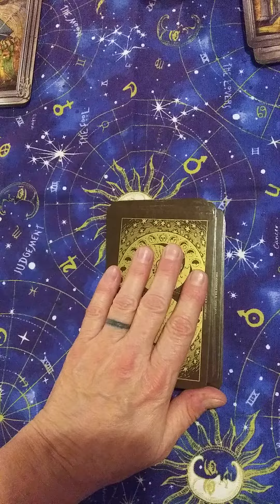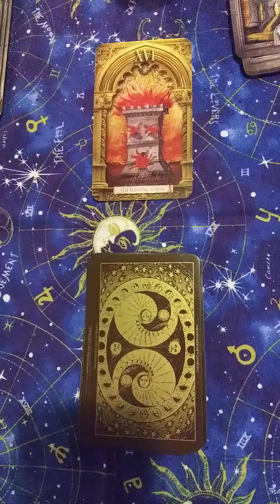Weekly Tarot Card for week of Feb.1,2021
weekly tarot card from the Nostradamus Tarot Deck.